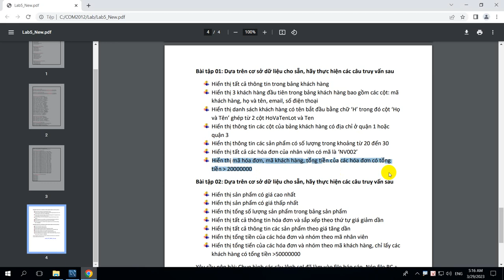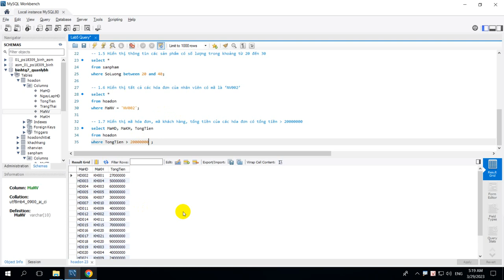COM2012 Lab 5 - 1.7 Hiển thị mã hóa đơn, mã khách hàng, tổng tiền của các hóa đơn có tổng tiền lớn